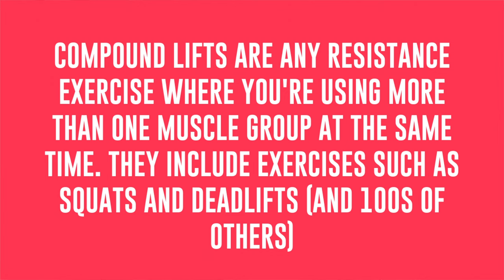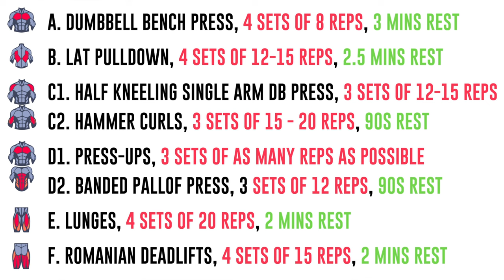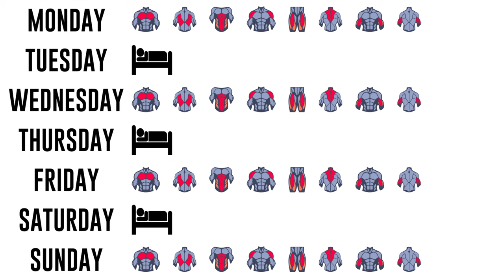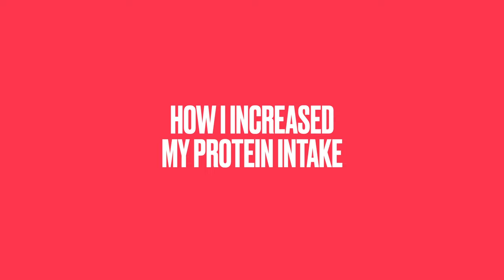From Rugby To Ripped: How To Build Muscle Like A Pro Athlete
Discover the exact steps I took to build a lot of muscle after retiring from rugby.

I had to overcome some personal challenges along the way but I'm really pleased I made the changes I did.

My change in approach to nutrition and training has helped me build my physique but also helped me psychologically as well (as I explain in the video).

Muscle hypertrophy (getting jacked) can be tough but I'm sure the info I share will be useful for you.

I've split it into my training, my approach to nutrition and some bonus tips too.

Hopefully, this gets you inspired on your muscle-building journey!

Drop any questions in the comments & let me know what topics you'd like me to cover.